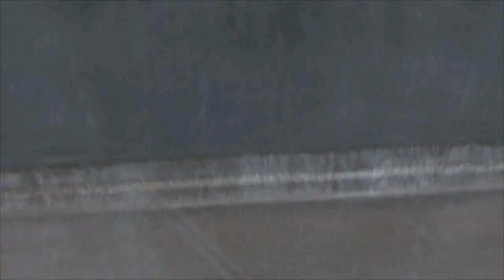HD Raw 2011 2012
All the footy we accumulated over the last year and a half main as g

feat mitch, derek, manner, benny k and others